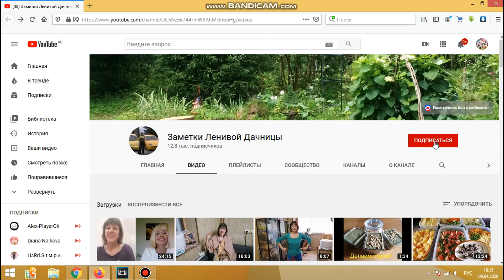Шашлыки на природе из свинины в майонезе и луке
Лучший гарнир для шашлыка из свинины - вареная картошка. Жарим на углях шашлычок из свининки. Жарка шашлыка на мангале от А до Я. Шашлыки на даче из свинины в майонезе и луке. Канал "Заметки Ленивой Дачницы"